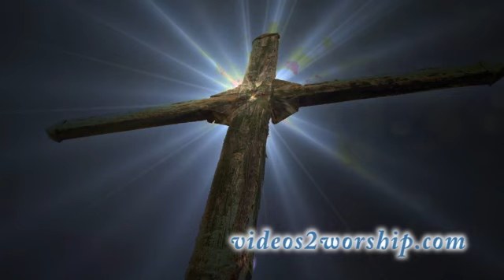Tall Cross And Light Rays Motion